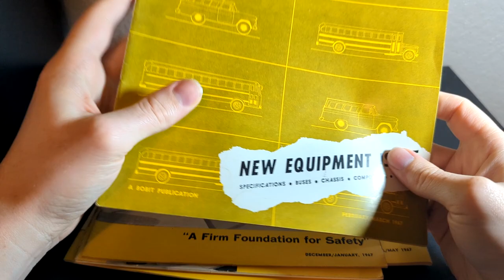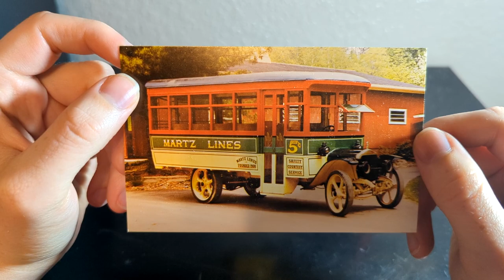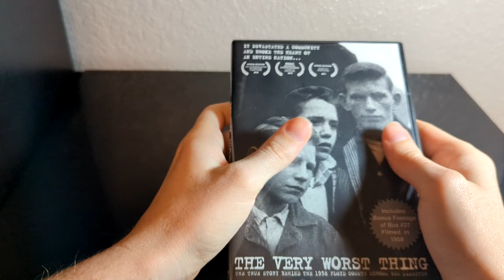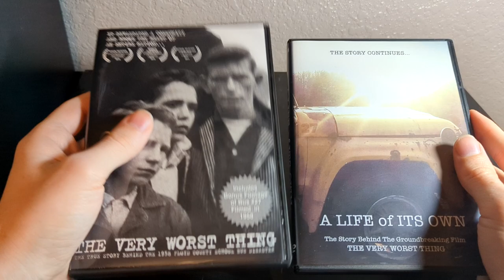School Bus Collection Update - May 2023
yea

saftlinerc2#9659

Music Used in Video:
Artist: TakeTones
Hey, I'm Cameron! I've been a school bus enthusiast for as long as I can remember, and that's the main focus of my channel! I've been making school bus videos for over 10 years, and I have been making videos on all sorts of topics pertaining to school buses - my thoughts on new bus releases, showing off my personal school bus memorabilia collection, giving history on specific buses, showing off real life school buses, and everything else in between. Whether you're a fellow enthusiast, a driver, or just happened to stumble across my videos, I'd love to have you join me!

In this series, the school bus collection update, I take time to showcase all the school bus memorabilia that I've gotten within the past month to add to my ever growing collection.